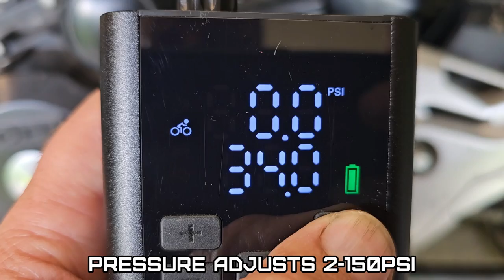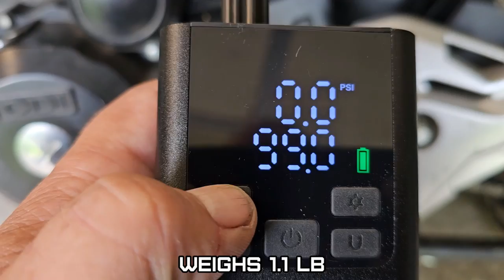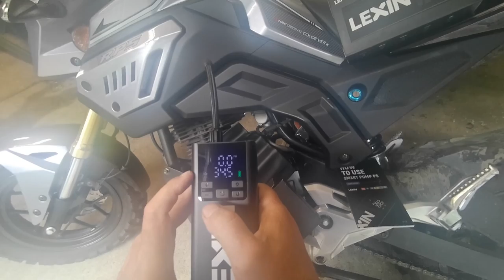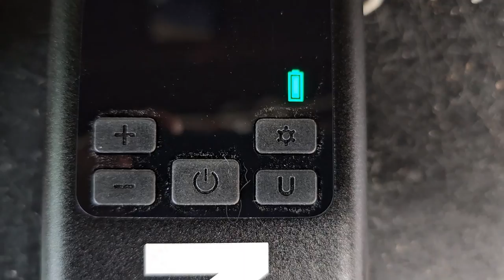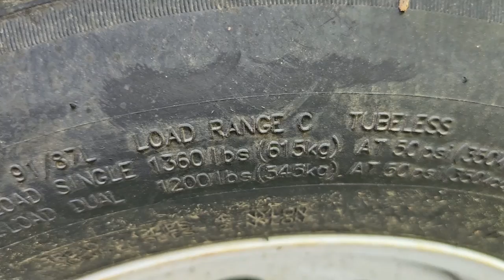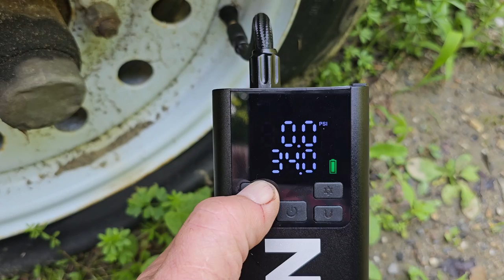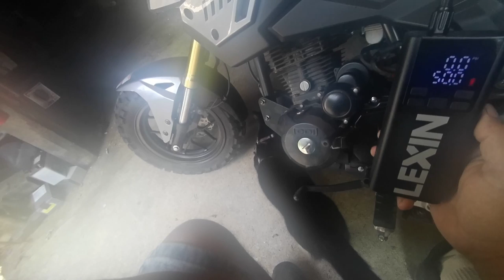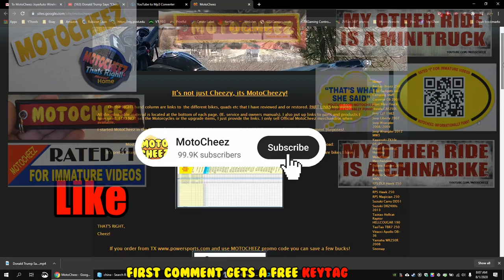GIVEAWAY Lexin smart rechargeable air pump 5000mah 150psi tire inflator with USB power out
GIVEAWAY EPISODE,  First to get question right, WINS a free Lexin AIr pump
Winner: Bart Harper.

𝟐𝐗 𝐅𝐀𝐒𝐓𝐄𝐑 𝐈𝐍𝐅𝐋𝐀𝐓𝐈𝐎𝐍: LEXIN P5 tire inflator has the latest high-performance smart chip, providing maximum pressure of 150 PSI, and fast airflow of 30L/Min. A 225/50/17R tire will be fully inflated within 6 minutes, ensuring you get back on the road in no time! 𝟓 𝐒𝐌𝐀𝐑𝐓 𝐌𝐎𝐃𝐄𝐒: 5 preset inflation modes (car, motorcycle, bicycle, ball, and customize) are convenient for your various needs. Customize mode of the air pump allows you to set and save pressure value according to the inflation objects. The smart portable air compressor is easy to use and inflates anything you need. The package includes an air hose, ball needle, and presta adapter for your convenience. 𝐀𝐂𝐂𝐔𝐑𝐀𝐓𝐄 𝐃𝐈𝐆𝐈𝐓𝐀𝐋 𝐏𝐑𝐄𝐒𝐒𝐔𝐑𝐄 𝐆𝐀𝐔𝐆𝐄: LEXIN P5 tire inflator with pressure gauge is made accurately check and preset your tire pressure, which can be easily changed between PSI, KPA, BAR, KG/CM². The LCD screen displays the real-time pressure value, press the +/- button to preset the tire pressure value, it will automatically save the pressure and intelligently preset the pressure next time. and the smart air pump will stop inflating when the preset air pressure value is reached. Never worry about over-inflation or under-inflation again! 𝐏𝐎𝐖𝐄𝐑𝐅𝐔𝐋 𝐁𝐀𝐓𝐓𝐄𝐑𝐘 𝐋𝐈𝐅𝐄: LEXIN cordless air pump comes with a powerful rechargeable 5000mAh battery, our electric tire inflator guarantees inflation of 6.5pcs 17" tires when when fully charged. Quick charge by 5V/2A USB-C input, and 5V/2A USB-A output works perfectly as a power supply. While the bright LED light on the top makes it convenient to use in the dark as an emergency helper. 𝐂𝐎𝐌𝐏𝐀𝐂𝐓 𝐀𝐍𝐃 𝐔𝐋𝐓𝐑𝐀-𝐋𝐈𝐆𝐇𝐓𝐖𝐄𝐈𝐆𝐇𝐓: Constructed of high-quality aluminum alloy, LEXIN P5 inflator is solid and lightweight. Weighing just 1.1 lb and featuring a compact size of 6.4” x 2.7” x 1.5”,,. Easy to stock this portable air compressor in your pocket, backpack, bag, bicycle rack, car, and more. An exquisite carry bag is also included in the package. 𝐔𝐍𝐈𝐐𝐔𝐄 𝐆𝐈𝐅𝐓 𝐈𝐃𝐄𝐀: LEXIN P5 tire inflator is a perfect gift choice for men, women, great gifts for birthdays, Christmas, anniversary or any other special occasion. Experience hassle-free inflation with the LEXIN P5 tire inflator!
Recording equipment:
Multimeter oscilloscope
VEVOR Thermal Camera
Flir Pro LT
Temperature gun
Ordro EP7
Samsung Galaxy S22 Ultra

This keeps the links for all the parts more accurate. These I use and install on ALL my videos.